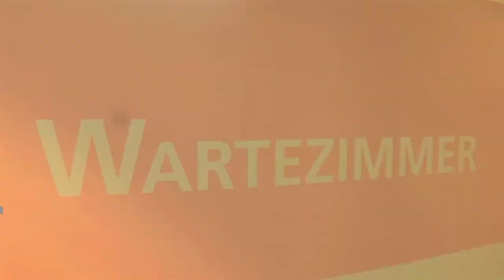Raum und Design, Innenarchitektur / Flächenmanagem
Are you not getting the best use out of your rooms?
 RAUMUNDDESIGN will help you use your rooms more efficiently. In cooperation with you, we'll develop a concept tailored to your exact needs and design new living quarters and workspaces.
 relocations floorspace living_space working_space